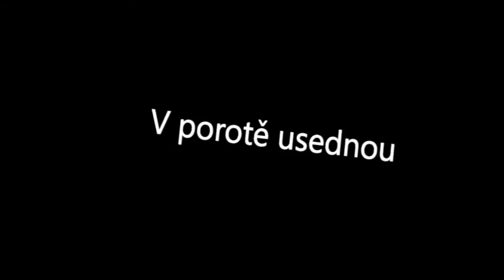Taneční soutěž - O cenu starostky města Česká Lípa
3. ročník pohárové taneční soutěže